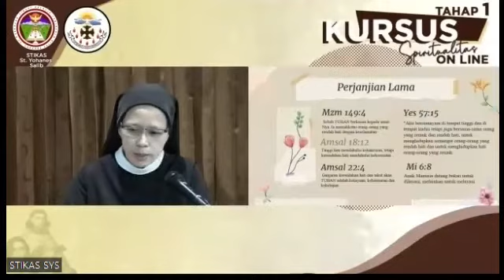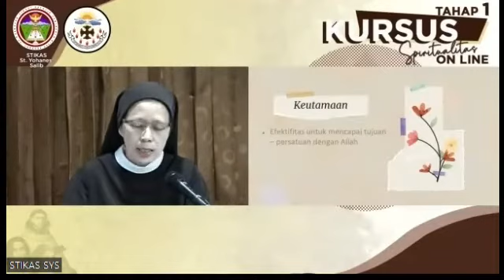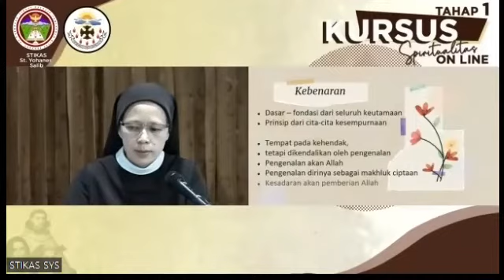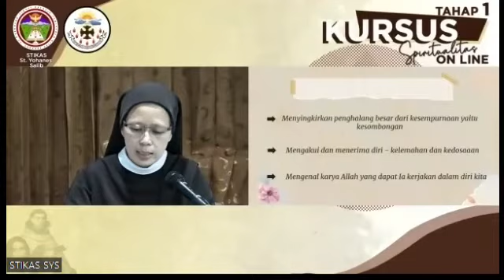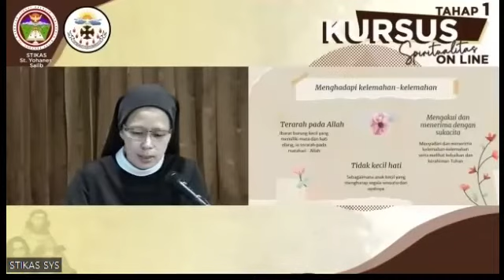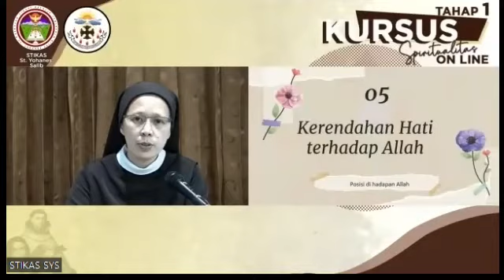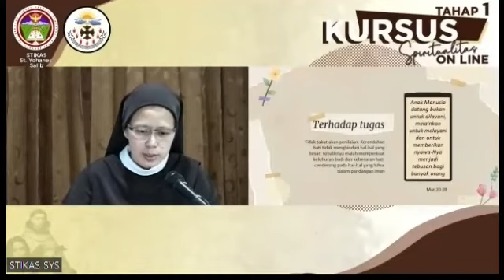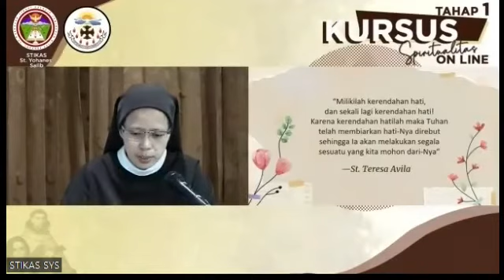19 Kerendahan Hati Dasar Hidup Rohani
Kursus Spiritualitas Tahap 1

Dilaksanakan oleh STIKAS Santo Yohanes Salib dengan para pengajar dari para Imam dan Frater Carmelitae Sancti Eliae (CSE), Suster Putri Karmel (P.Karm), dan Anggota Komunitas Tritunggal Mahakudus (KTM).

Kursus ini diselenggarakan dari tanggal 4 Maret - 25 Mei 2022, setiap hari Rabu dan Jumat.